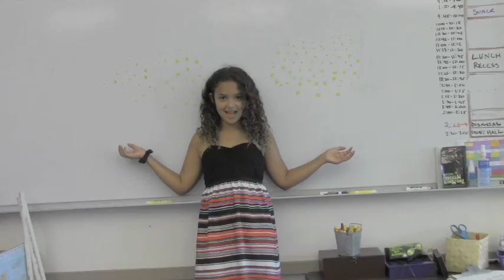Riley's Music Video